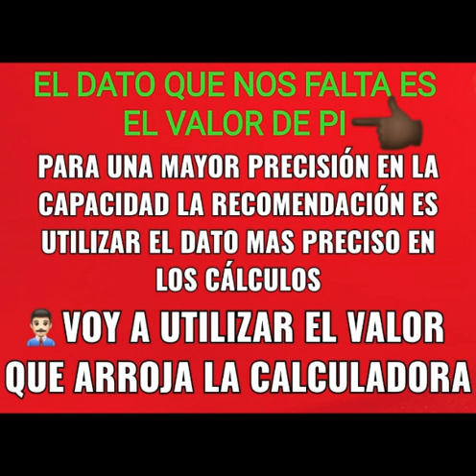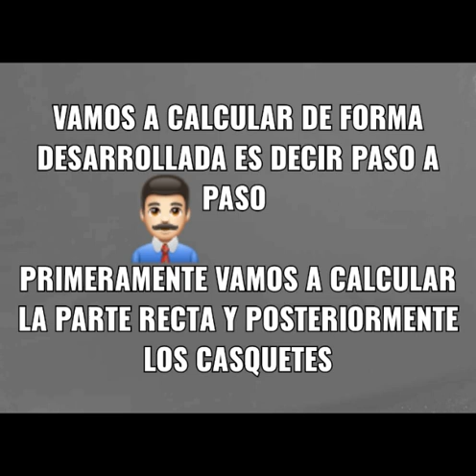CAPACIDAD EN LITROS DE UN TANQUE CON CASQUETES SEMIESFERICOS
COMO OBTENER LA CAPACIDAD DE CONTENIDO DE UN TANQUE CON CASQUETES SEMIESFERICOS DE FORMA DIRECTA Y COMPROBACIÓN POR MEDIO DEL DESARROLLO PASO A PASO

👉🏿 MÉTODOS DE PRECISIÓN Y PROCEDIMIENTOS ALTERNATIVOS

CURSOS POR WHATSAPP 👨🏻‍🏫 MANDAR MENSAJE AL NÚMERO ➕ 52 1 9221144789 👨🏻‍🏭 PARA INFORMACIÓN DEL COSTO, LOS MEDIOS DE PAGO Y LOS HORARIOS DISPONIBLES